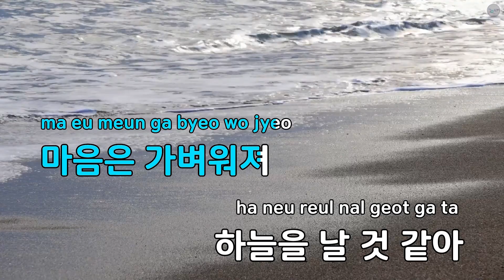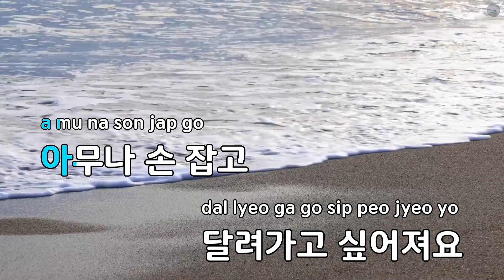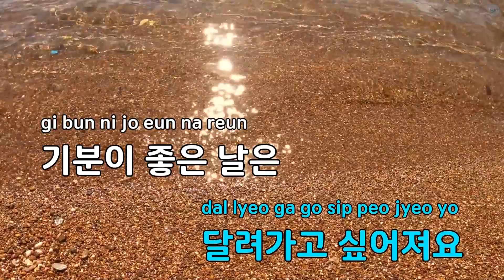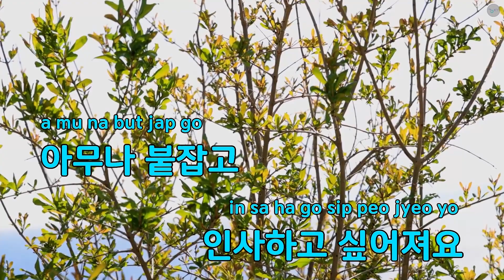기분 좋은 날 내림나장조 4/4 - 동요 (KY.82052) / KY KARAOKE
★ 곡 정보 ★
번호 : 82052
제목 : 기분 좋은 날 내림나장조 4/4
가수 : 동요
작사 : 엄성기
작곡 : 정연택

Copyrightⓒkeumyoung